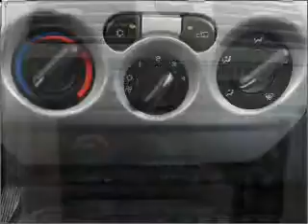2010 Chevrolet Colorado in Atmore, AL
406 East Nashville Ave
Atmore, AL 36502
2010 Chevrolet Colorado
4-Speed A/T
Mileage:26520